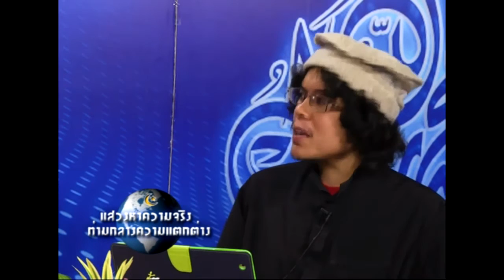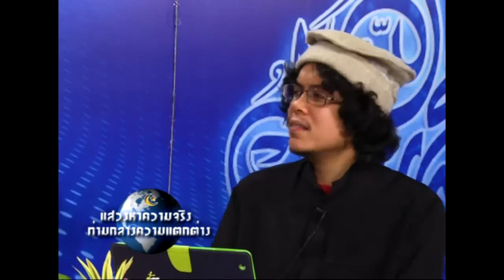แสวงหาความจริง 696 จงโต้แย้งด้วยวิชาการเถิด ท่านเชค...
line : @moodyislam (มี@) ชื่อวิทยากร :    อ.ชารีฟ วงศ์เสงี่ยม        อ.อามีน ลอนา

ทางช่องทีวีดาวเทียม TV Muslim Thailand